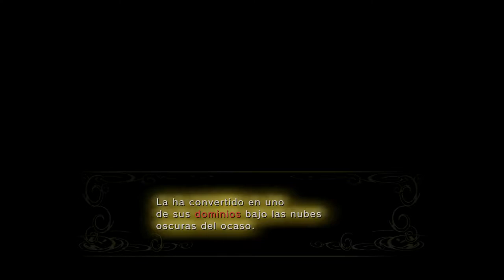The Legend of Zelda Twilight Princess HD - #2